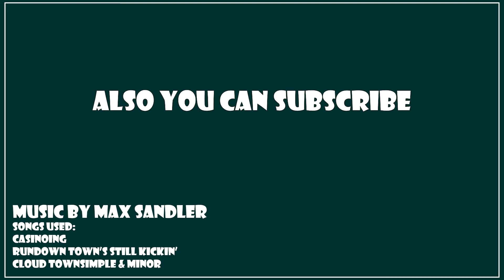Why Do Board Games Still Use Victory Points?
I'm gonna talk about victory points in board games and why I kind of really hate them.

I never post so I won't spam your feed :)